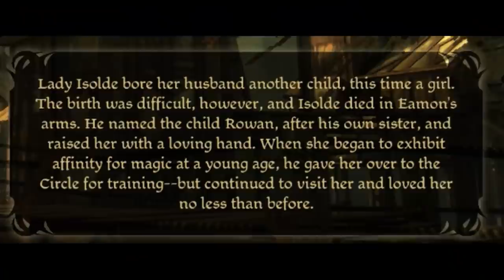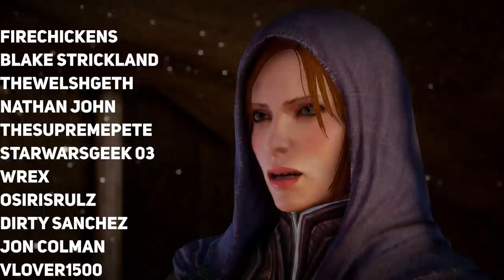6 Dragon Age Characters Who COME BACK FROM THE DEAD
Death closes all doors… unless you’re a Dragon Age character.  In this video, we’re going to take a look at 6 Dragon Age characters who come back from the dead.

0:00 Introduction
0:34 1) Leliana
3:05 2) Oghren
4:28 3) Flemeth
5:35 4) Anders
7:37 Zevran
8:26 Isolde
9:03 5) Samson
11:00 6) Corypheus

I guess it doesn’t matter because it’s practically a Dragon Age tradition at this point to bring characters back willy nilly.  Compare this with their other main franchise, Mass Effect where at least two dozen companions and NPC characters can be killed off and none of them come back.  Well with one major exception, but that was the Lazarus Project.  And it was a big deal for Shepard to come back from the dead.  In Dragon Age, practically everyone and their mother gets a Lazarus Project.  Half the time there isn’t even a plausible explanation for the character coming back, other than the writers wanted to use them again.  I love Dragon Age, but this is kinda whack.